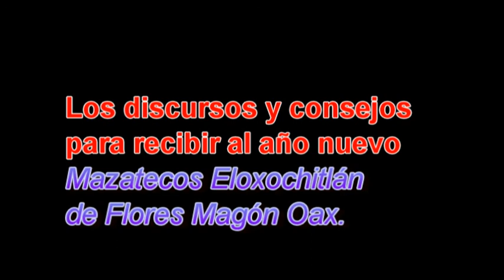Mensaje de perdón,éxito y buenos deseos 2021,YouTube Mazatecos Eloxochitlán de Flores Magón Oax.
Ejemplo de las distintas variedades de consejos de fin de año
 "en mazateco"